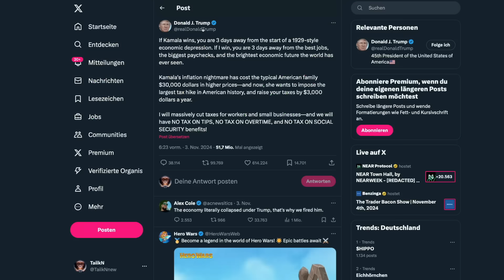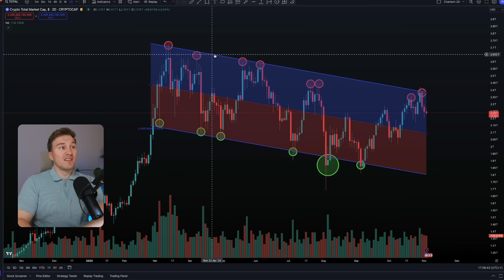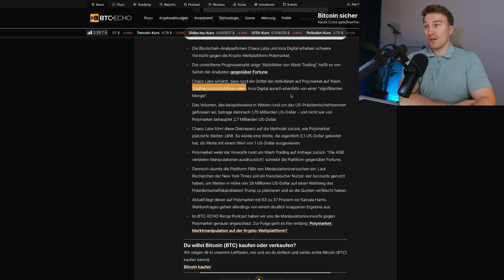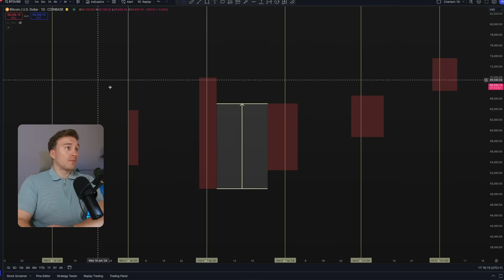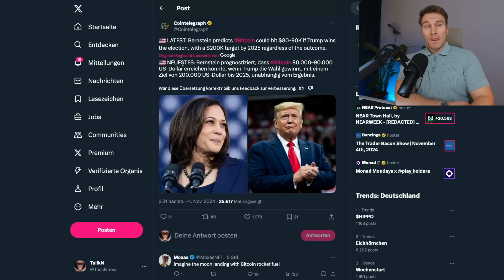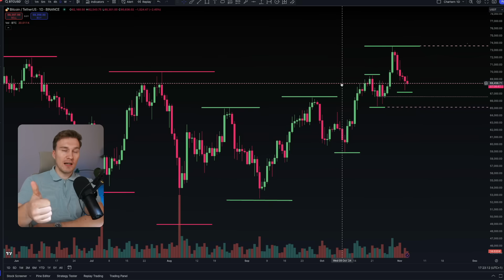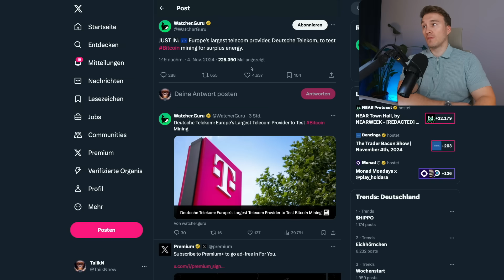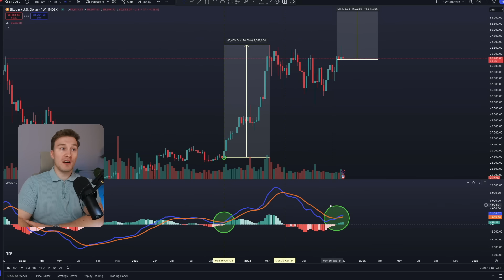Krypto: Die EXPLOSION ist UNAUSWEICHLICH & wird LEBEN VERÄNDERN!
Hat dir das Video gemundet? Gib einen Like 👍 & Kommentar 💬 als Unterstützung!

▬▬▬▬ SCHRITT-für-SCHRITT Anleitung ▬▬▬▬▬▬▬▬▬▬

▬▬▬▬ Weiteres ▬▬▬▬▬▬▬▬▬▬

🕠 Meine Timestamps
00:00 Viel Spaß mit dem Video
01:56 Einfluss der Wahl
02:40 Die Wahrheit über Polymarket
05:40 Die Explosion wird kommen, egal wie
06:59 Alle Vorbereitungen wurden getroffen
09:39 Kamala Harris: Riesen Crash bei Ihrer Wahl?
13:42 ADAPTION
14:50 Du solltest gar nicht mehr hier sein
15:42 SUI: Nicht schlecht
16:06 Die Explosion kommt noch
16:30 Hat der Content gemundet? Dann zeig es mit einem Like, Kommentar & ABO

Bitcoin Ethereum Altcoins kaufen krypto crypto bullrun investieren portfolio bärenmarkt Crash kryptonews krypto btc eth kryptowährungsnews